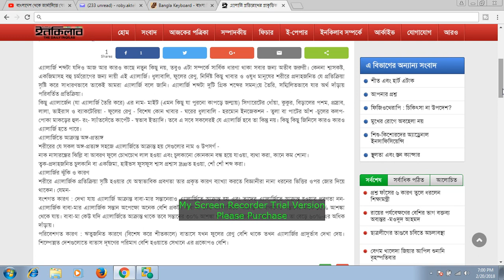এ্যালার্জি প্রতিরোধে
শ্বাসকষ্ট, একজিমাসহ বহু চর্মরোগের জন্য দায়ী এই এ্যালার্জি। ধুলাবালি, ফুলের রেণু, নির্দিষ্ট কিছু খাবার ও ওষুধ মানুষের শরীরে প্রদাহজনিত যে প্রতিক্রিয়া সৃষ্টি করে সাধারণভাবে তাকেই আমরা এ্যালার্জি বলে জানি।